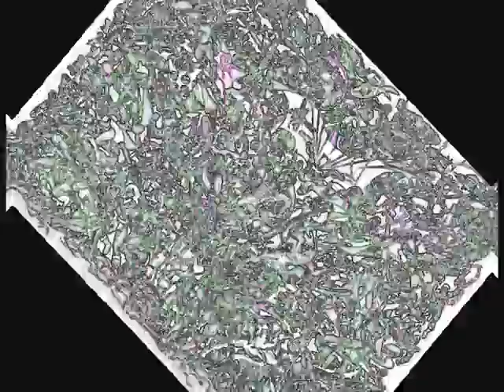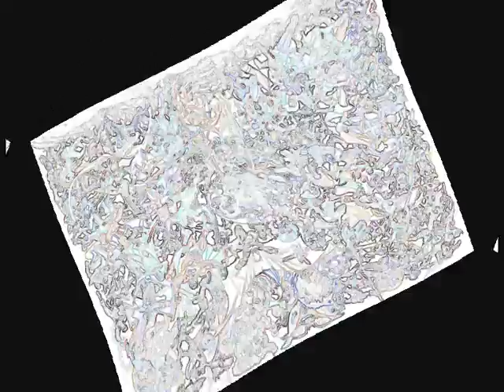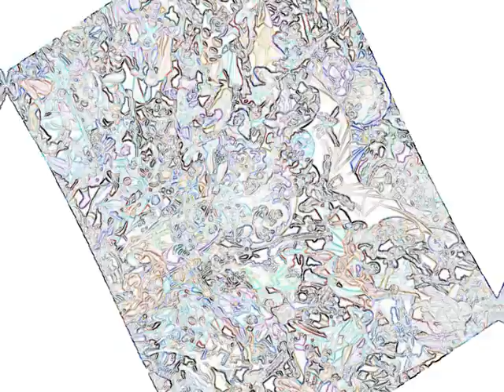Empire Gas Company - Paydirt (Original)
Music/Guitar:  G O'Connor
Lyrics/Vox: A .Smith
Drums: S. Drum.

This recording from 2001 is the first time this song happened, hasn't been captured again.  The original of-the-cuff take always has something every other version lacks.

Note:  "Are we one big Family, or are we eSTRANGED?" should be screamed
loudly at the end of this song.